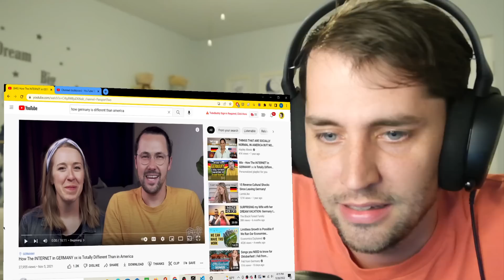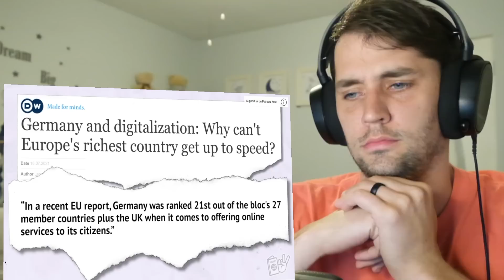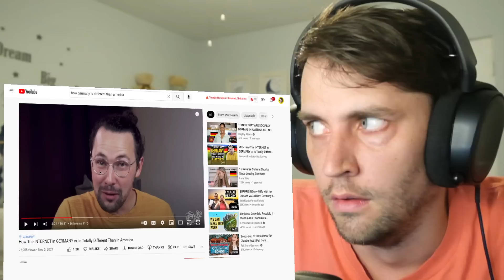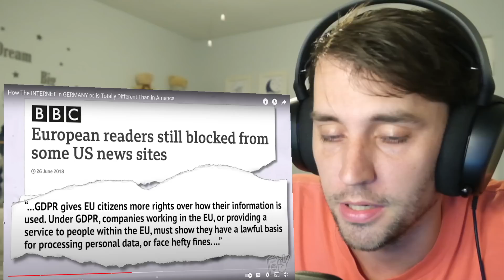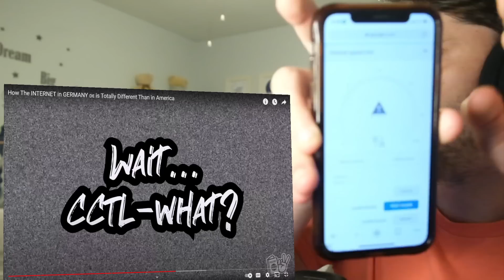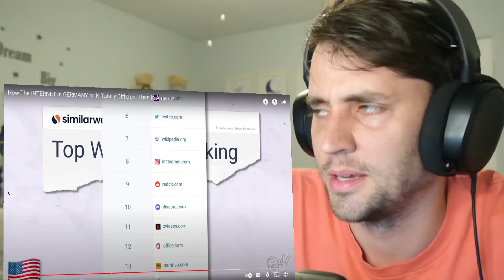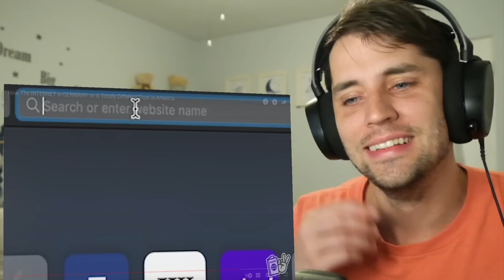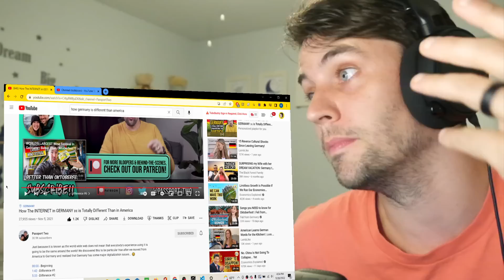The INTERNET different in GERMANY? American reaction